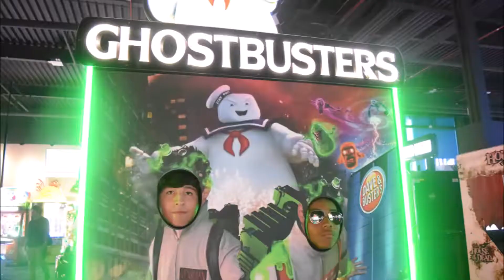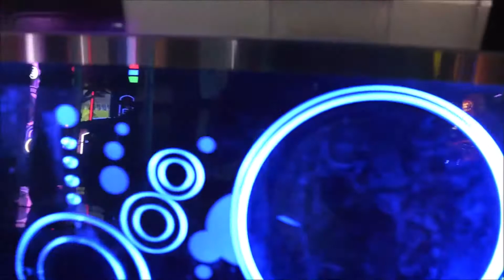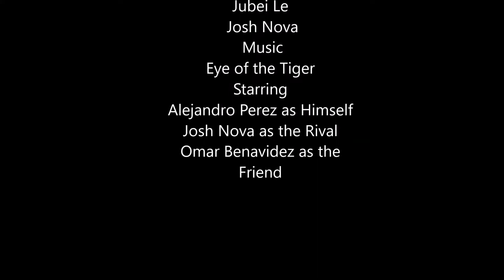Eye of the Tiger (Survivor) School Music Video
Directed by Alex Perez
Produced by Alex Perez
Cinematography by Josh Nova, Jubei Le, Alex Perez
Edited by Alex Perez

Starring
Alex Perez
Josh Nova
Omar Benavidez